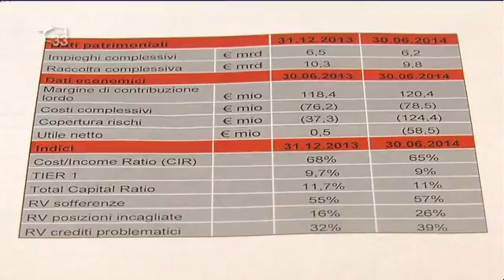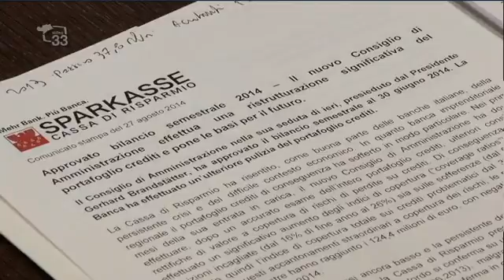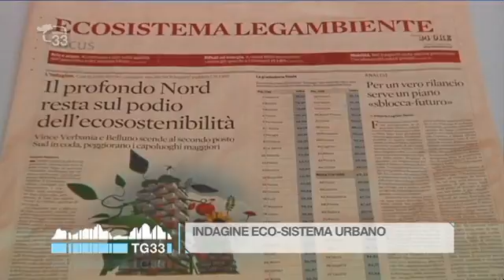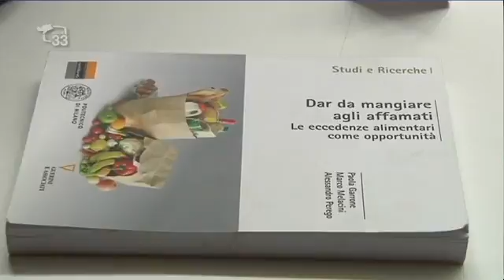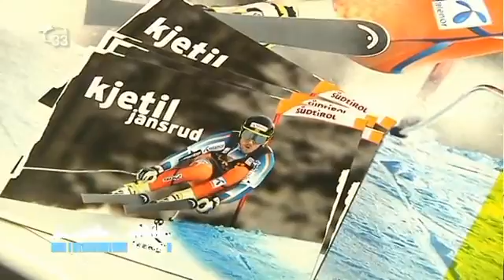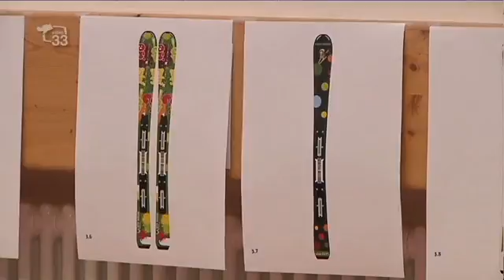TG33 1900 del 27.10.14